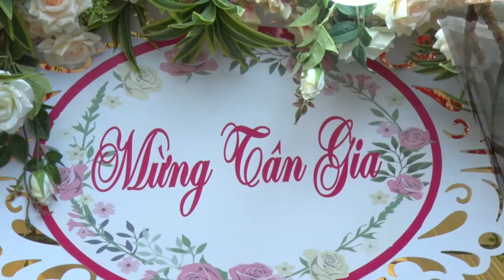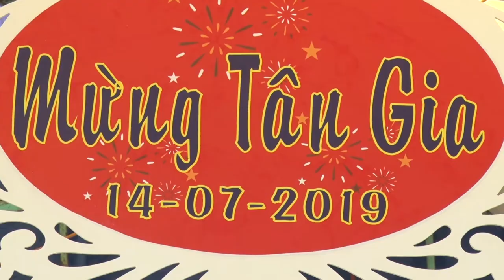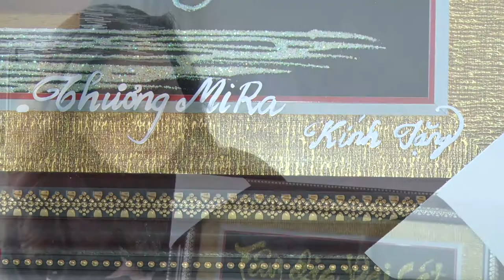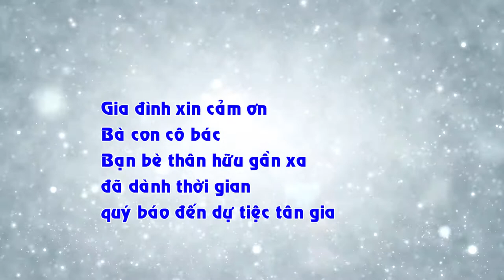Mừng Tân Gia Chị Duyên Tân Biên